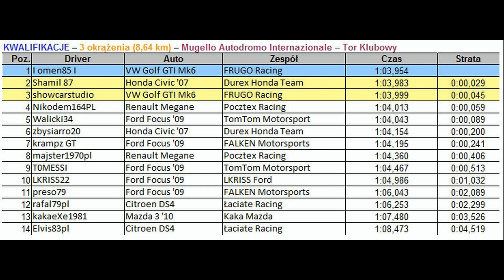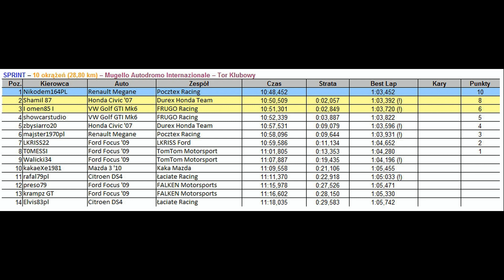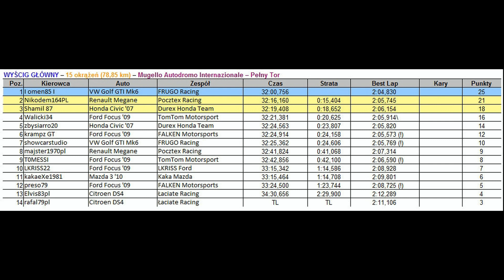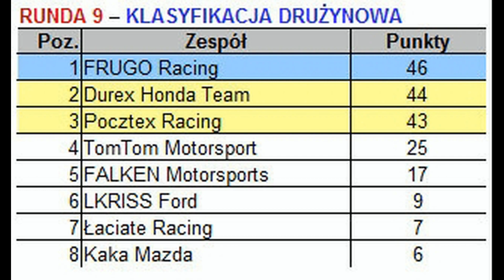Liga Hot Hatch 550 Runda 9